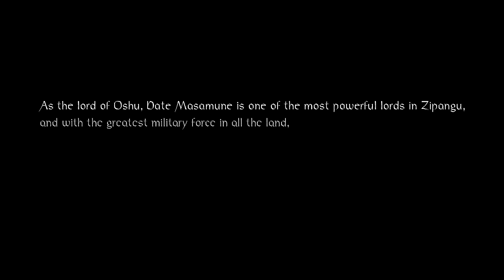Nioh - Dragon of the North Part 1: Yokai Country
Like Goal: 15 (Want to see this continue? Help make our goal possible!)

Did you guys miss this? Well guess what! It’s back! Nioh is back with the first DLC, Dragon of the North. Our journey is taking us to the Oshu Region up north where we’ll be crossing paths with The One-Eyed Dragon, Date Masamune. It consists of two main missions and 3 sub missions. Also this is where the game gets harder and if you notice any changes during editing, I had to train since I got my butt handed to me.

We start with Yokai Country and this map introduces us to some new enemies such as the Namahage, Rokurokubi and Red Kappa. Red Kappas are annoying since they launch balls that can cause paralysis. Made worse are the bigger variants that lob four. Watch yourself because you will get your butt kicked… BAD. We also get our hands on a new weapon, the Odachi. A two-handed sword that packs a punch.

Once you reach the end after having to deal with the new foes, you take on Date Shigezane. He is hard as hell with fast movement, fast attacks and strong resistance to earth, poison and paralysis. It’s weak to wind so if you got weapons with that element, it’ll work. Using onmyo magic that can reduce attack, defense or slow down help. Just keep your distance.

If you also want to know, I died a lot on that boss… about 40 or so times to the point where I rage quitted, took a break and decided instead to grind so I can get stronger. The results pay off but will it be enough? Who knows. Beating Date Shigezane nets you a new guardian spirit, a Centipede.

We’ll be doing some sub missions in Part 2. Sadly I need to keep on training so I can be strong enough. Off to Way of the Strong for me.